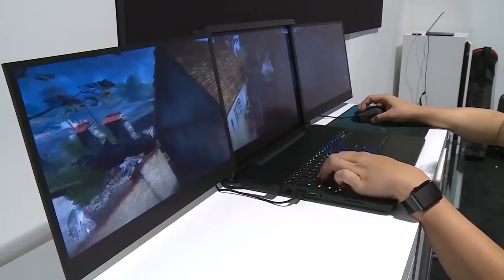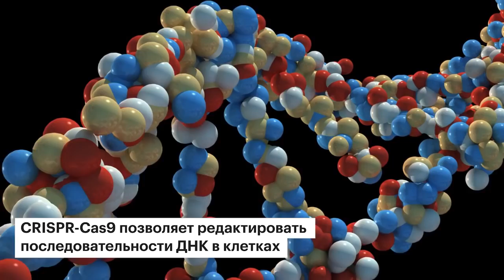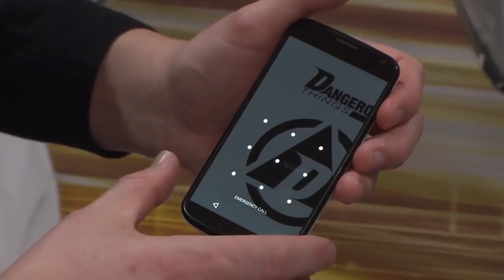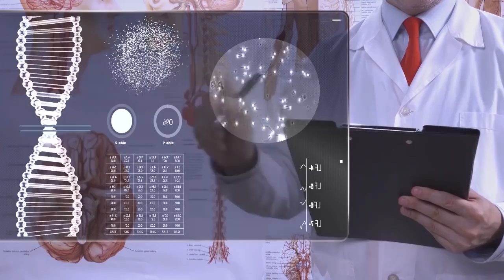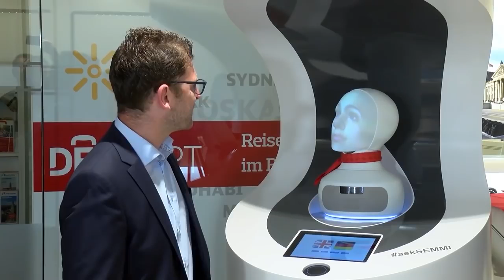Топ 10 технологий будущего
Фантасты часто описывают будущее как мир победивших технологий. Отчасти это правда. Рассказываем про топ-10 технологий, которые уже развиваются и скоро будут влиять на разные сферы жизни человека.

Источник: РБК